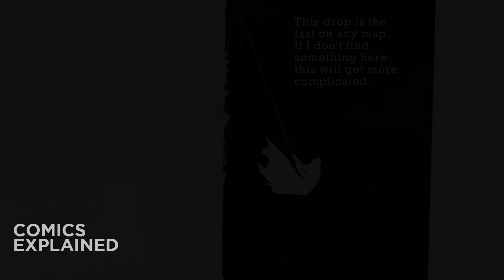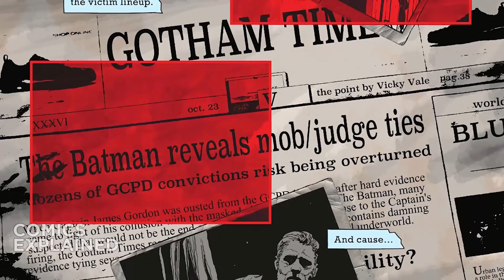Origin of Imposter Batman: Batman The Imposter Conclusion | Comics Explained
Batman is a superhero appearing in American comic books published by DC Comics. The character was created by artist Bob Kane and writer Bill Finger, and debuted in the 27th issue of the comic book Detective Comics on March 30, 1939.

▸ Twitter.com/Comicsexplained
▸ Facebook.com/Marvelexplained
▸ Instagram.com/Comicsexplained